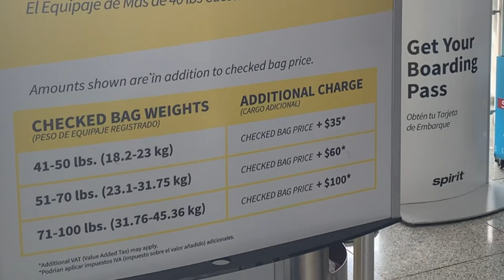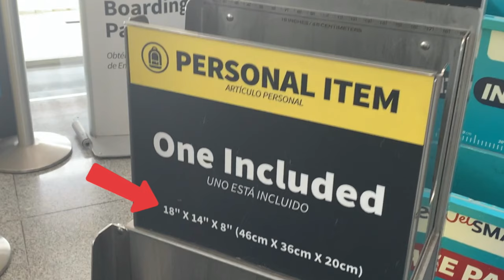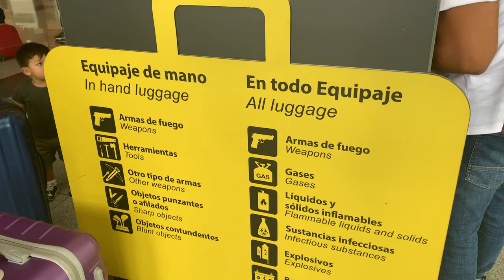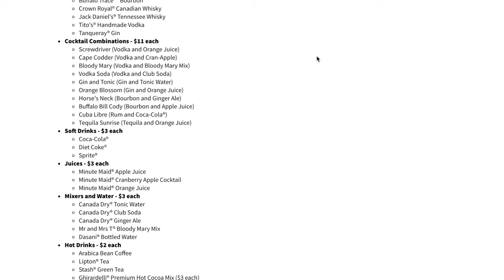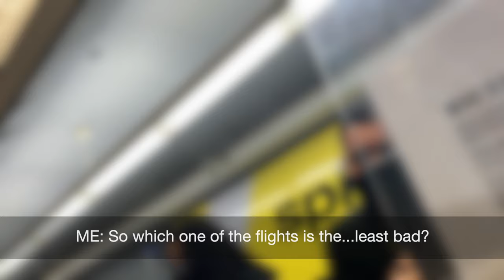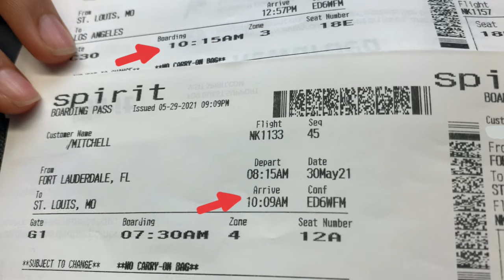Tips for Flying on Spirit Airlines (+ Our NIGHTMARE Experience) | Spirit Airlines Review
These tips for flying on Spirit Airlines will make your trip WAY better and help you avoid our nightmare experience.

Our original plan was to offer our best Spirit Airlines tips that we’ve picked up from years of travel. But during our flight, we had a horrible experience. And our originally positive Spirit Airlines review went south very quickly.

That said, if you still decide flying with Spirit is right for you (in some cases, it is), these Spirit Airlines hacks will help you avoid issues and travel as comfortably as possible.

Backpacks we use (don't pack them jammed full if you want it to fit in the personal item box):
- Gray one

From packing for a Spirit Airlines personal item, to saving money, to dealing with customer service, to tricks for traveling as comfortably as possible - we got you covered.

Best of all, we don’t just sit in front of a camera and list off tips for traveling on Spirit Airlines….we actually take you on the journey with us and show you what the experience is really like!

That way, you know EXACTLY what to expect. By seeing with your own eyes all the things to know before flying with Spirit Airlines, you can make sure you have the absolute best trip possible.

If you’re looking for how to travel with Spirit Airlines like a pro, this is for you.

🟠M E N T I O N E D :
▶ Awesome Packing Cubes

🟢T O P   R E C O M M E N D A T I O N S :

→ BEST TRAVEL PLANNING RESOURCES: Here’s everything you need to plan your trip—from cheap flights, to accommodation, to packing lists, and more

→ FREE ACCOMMODATION: Stay for free in awesome houses around the world by agreeing to look after the owner’s pets

→ CHEAP TRAVEL INSURANCE: My new favorite travel insurance that saved me over $15,000 after a motorcycle accident in Thailand (if you're currently traveling without insurance, get yourself protected ASAP)

🔵A W E S O M E    R E S O U R C E S :

HOW TO CHOOSE THE RIGHT TRAVEL JOB FOR YOU (FREE WORKBOOK)

▶ WANT TO FOLLOW OUR JOURNEY AND LEARN WHAT LIFE IS REALLY LIKE TRAVELING FULL TIME AND WORKING ONLINE?

🟣A   L I T T L E    A B O U T   U S

Heyo! Mitch and Day here 👋🏼

We’re just your typical American-Colombian couple determined to live every second of our precious time here on earth to the fullest. After a 10-month solo backpacking trip through South America, I (Mitch) stopped in Cali, Colombia to take salsa dancing classes 💃🏻. I only planned to stay for a couple weeks, but God had other plans for me. I met a cute Colombian girl (Day) in class, those couple weeks turned into a couple years, and before we knew it...we were married 👰🏻🤵🏼

Now we’re traveling the world full time as digital nomads, supporting ourselves by working online 👨‍💻👩‍💻

Our goal with these videos is to inspire you to step outside your comfort zone, give you an inside peek at our crazy imperfect lives, and show you that you don’t have to be rich to live an extraordinary life...all you need to do is make the choice!